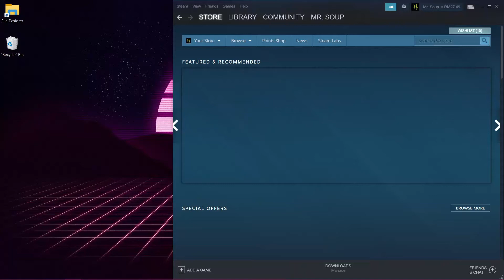steam.mp4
at least it wasnt hit